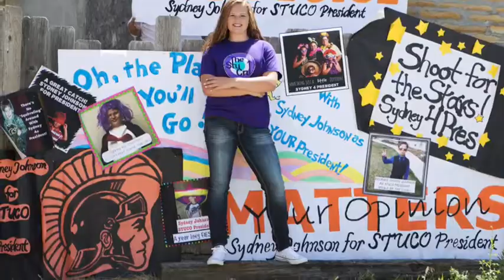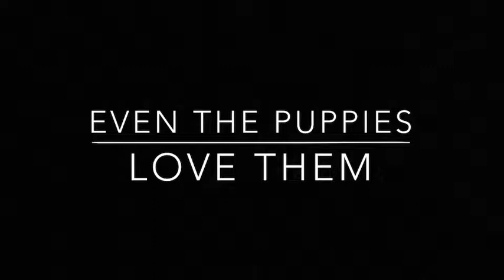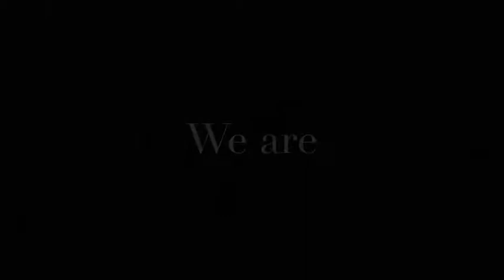Presidential Campaign Video for Mr. Gober’s AP Gov Class